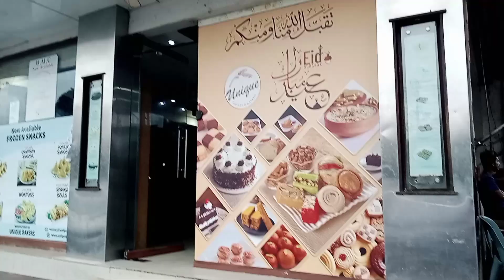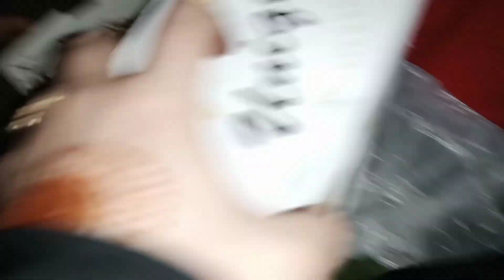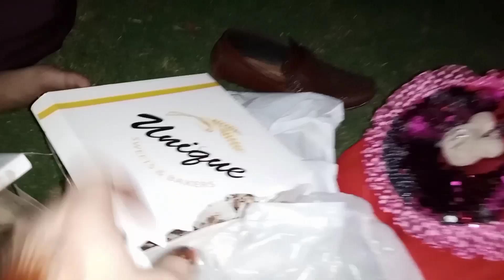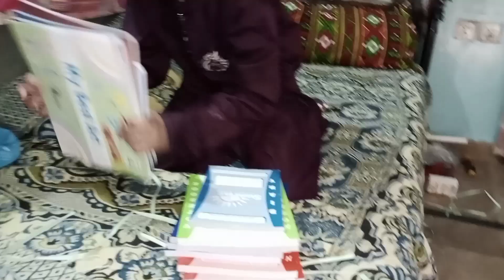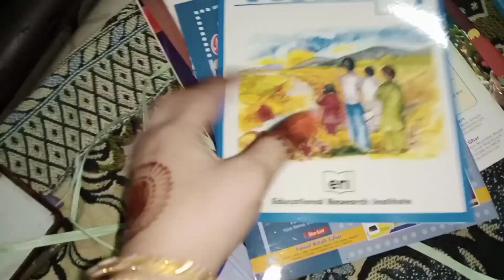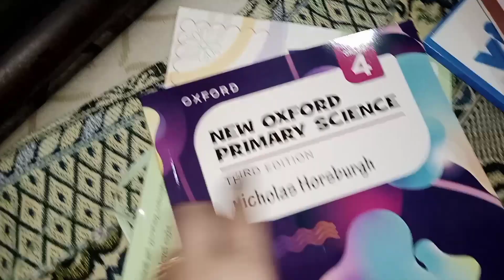Eid k moqy pa birthday celebration in Park 🏞️🎉🍰🍩 ||park ma itna rash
birthday vlog
,birthday celebration
,the ultimate birthday vlog
,birthday,vlog
,birthday celebration vlog
birthday party
13th birthday celebration
birthday preparation
anantya birthday celebration
sivaangi birthday celebration
daily vlogs
,my unforgetable 18th birthday celebration
,birthday glow up